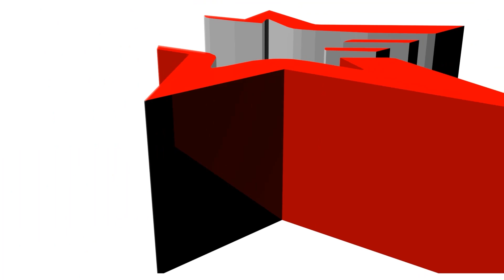Joy and hope on the faces of Wangamati scholarship beneficiaries.